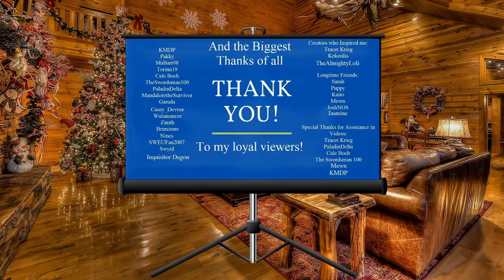Koopa Reviews: Simpsons Roasting on an Open Fire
Tonight we kick off the Holiday Season with the very first episode of the Longest Standing Animated Series: The Simpsons.